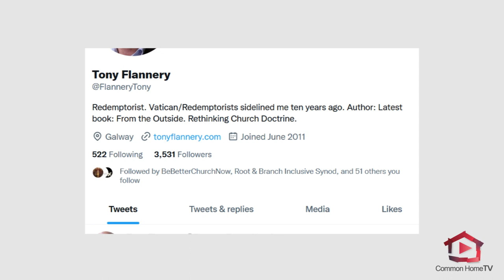Tony Flannery - Irish Synodal Pathway & Church Reform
Common home TV speaks with Redemptorist Fr Tony Flannery CSsR about the Irish Irish Synodal Pathway, Church reform and his removal from ministry.

Tony Flannery (born 1947) is a member of the Redemptorist congregation, a native of Attymon, near Athenry in County Galway, Ireland. Tony joined the Redemptorists at the age of seventeen in 1964, and was ordained a priest ten years later, in 1974. He spent his priestly life as a preacher of missions, novenas and retreats, mostly around Ireland. He has written a number of books, and numerous articles in a variety of publications, both religious and secular. For about fourteen years he contributed a regular column for the Redemptorist magazine, Reality. Three years ago Tony was part of the group that founded the Association of Catholic Priests, and he continues to act as one of the Leadership Team.

In 2012 it was brought to his attention that the Vatican objected to some of his articles in Reality magazine. He was summoned to Rome by the Superior General of the Redemptorists, and this began a long process which culminated in him being forbidden to minister as a priest, a situation that continues to this day.  He has written a full account of his dealings with the Vatican in his latest book, A Question of Conscience.

He is under instruction from his religious authorities to remain silent, but in early 2013 he decided to ignore that stricture and go public.  Since then he has been active in the reform movement around the world, and is currently giving a series of talks around the country entitled Repairing a Damaged Church.